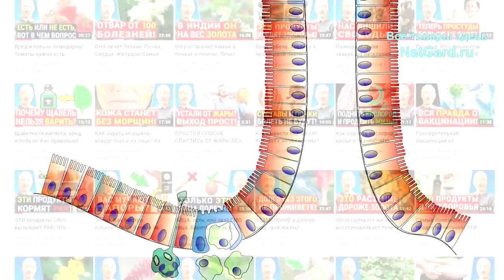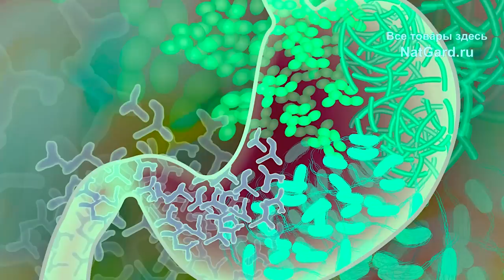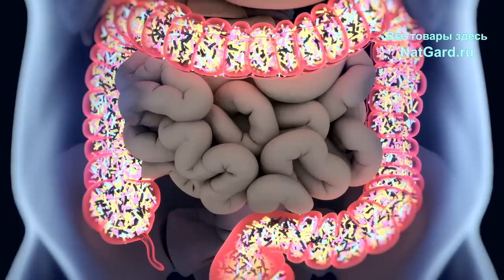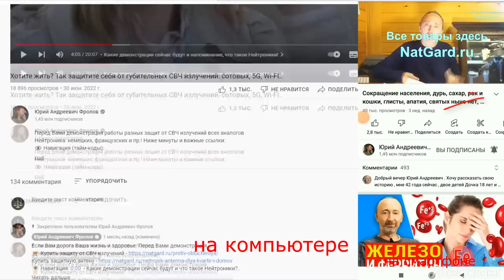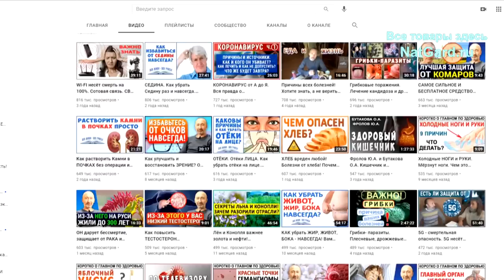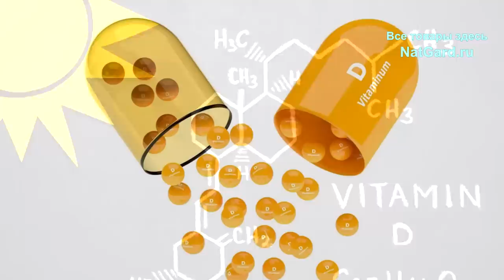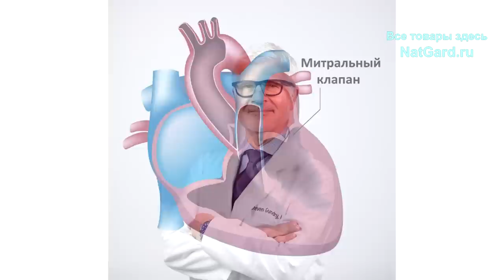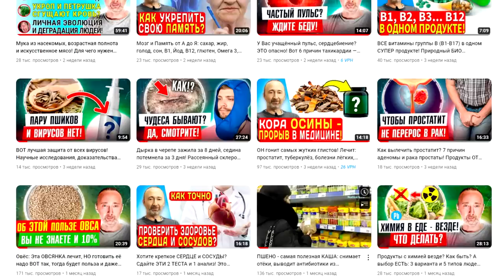Самый важный витамин для здоровья кишечника и всего организма! Ужас и факт: ОН у всех в дефиците!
Это самый важный витамин для кишечника, иммунитета и здоровья в целом! Но к сожалению, он сейчас в дефиците почти у всех людей. Какова норма приёма по рекомендациям профессора Стивена Гандри! Даны все обоснования! Как восстановить нормальную работу кишечника? Минуты, видео, лекции и товары - ниже по ссылкам:

👁️ Навигация (тайм-коды):
0:00 Вступление. О чем будет данное видео?
1:08 Вот почему витамин D3 так важен, дозировки?
3:00 Как восстановить и улучшить здоровье ЖКТ?
8:27 Почти у всех есть дефицит витамина D3!
11:39 А кто такой этот доктор Стивен Гандри?